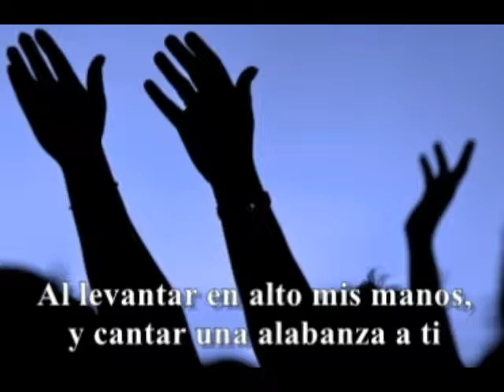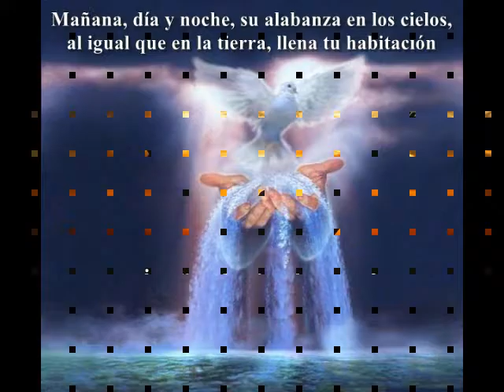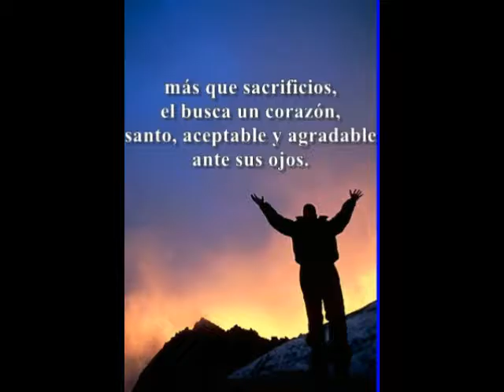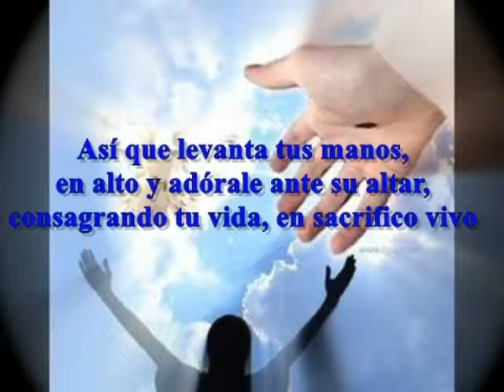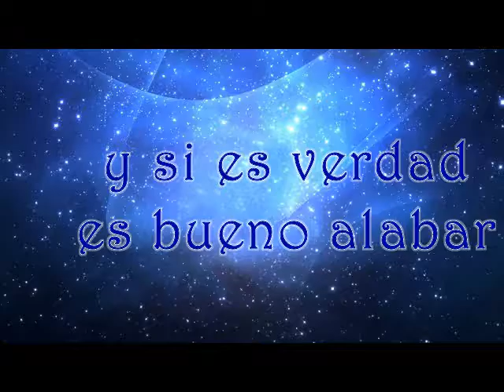ES BUENO ALABAR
UNA PODEROSA ALABANZA QUE NOS INVITA A ENTREGAR TODA NUESTRA VIDA A NUESTRO DIOS